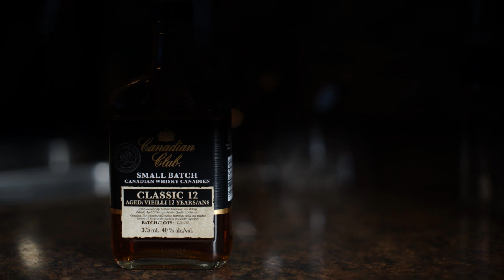What is Flash Sync Speed?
High speed video showing Flash Synchronization on a Sony A7R and Minolta SRT-102